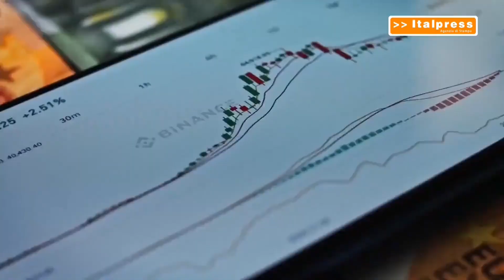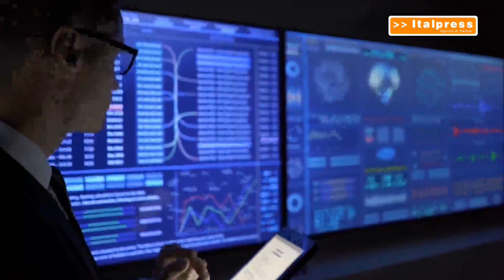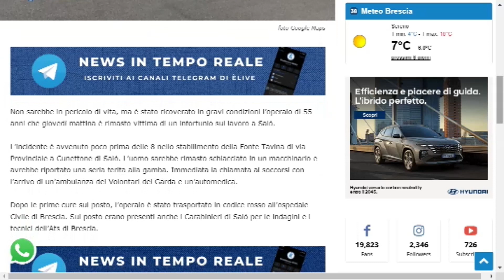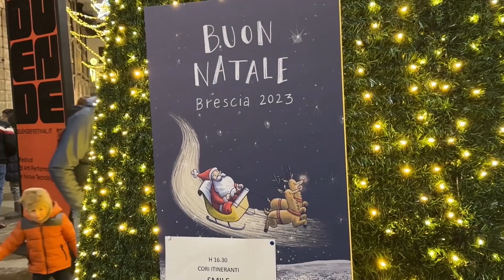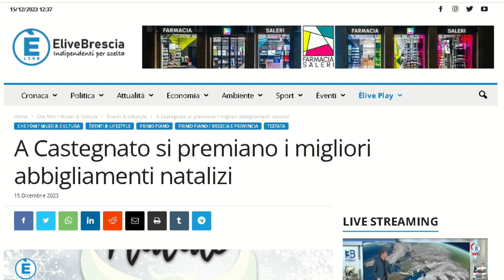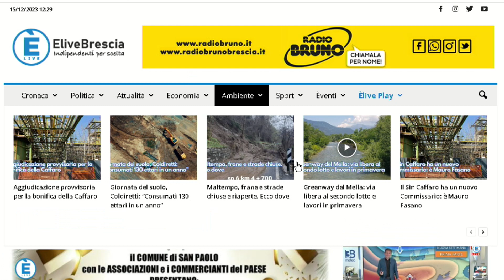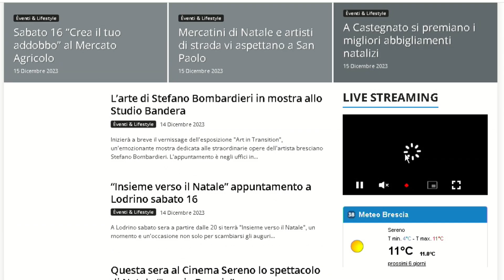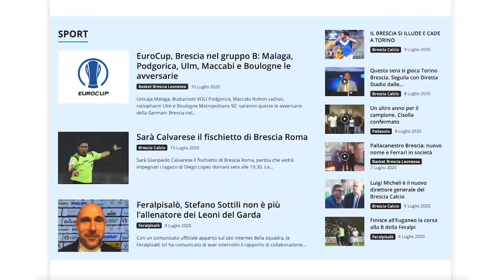TG GIORNO 15 dicembre 2023